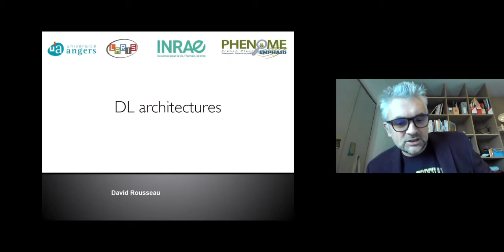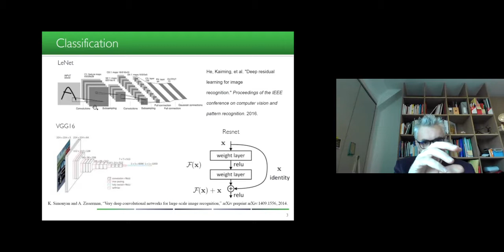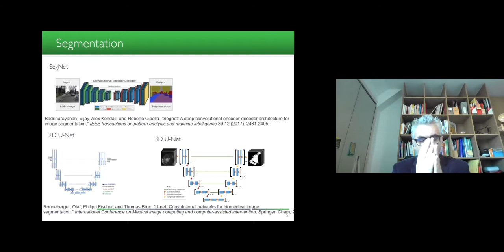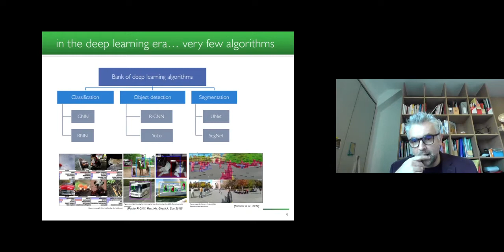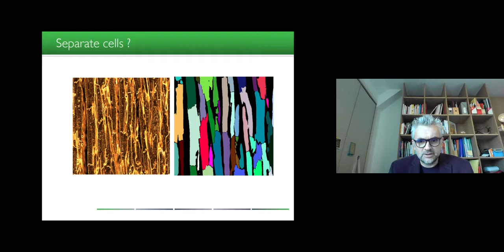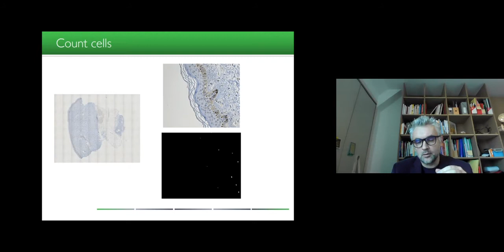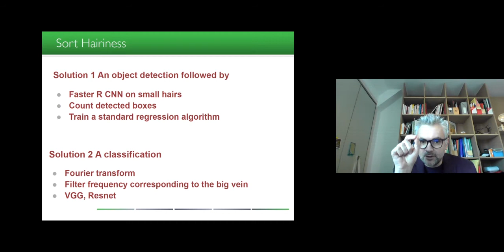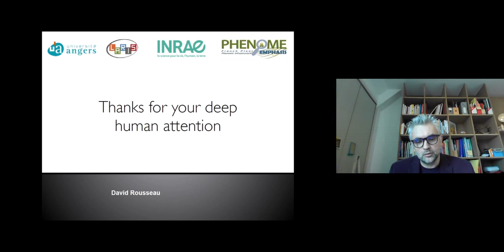Basic architectures in deep learning